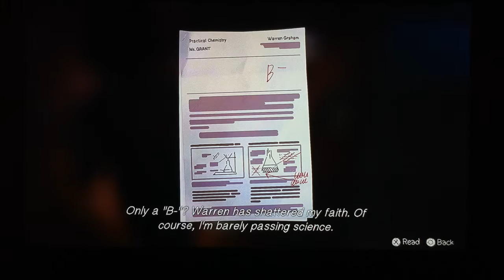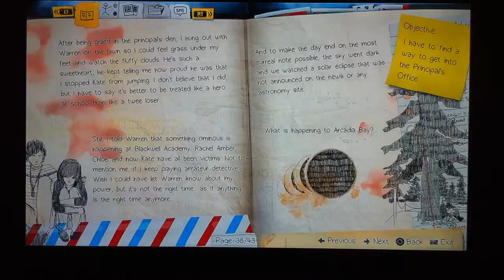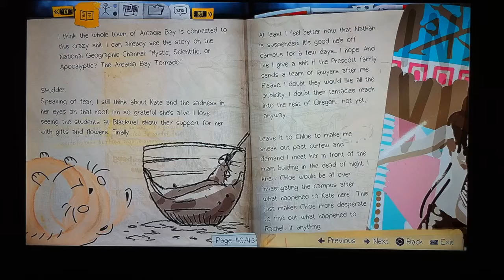(#3) (BLIND) Life is Strange - Episode 3: Chaos Theory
Boy that scared the shit outta me
But anyway, we can see Victoria is still a dirty liar and hasn't learned a thing